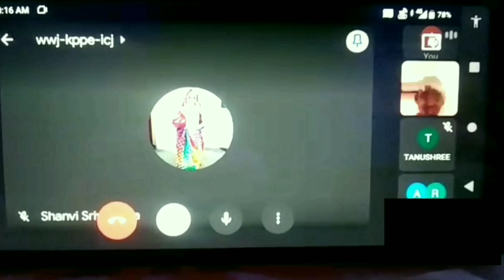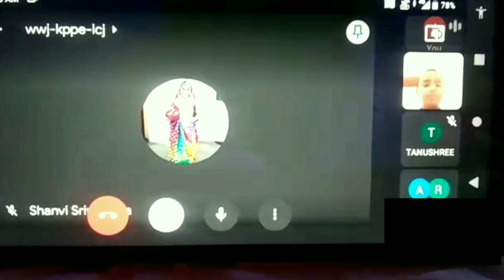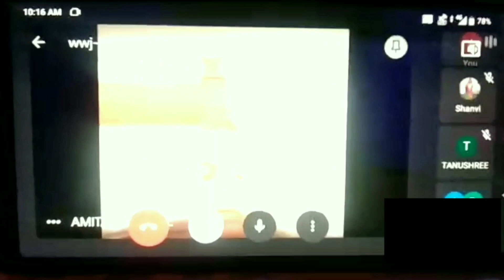Meet My Online Students | Online Class during Corona | KVS Cantt Students | My Wings Journey